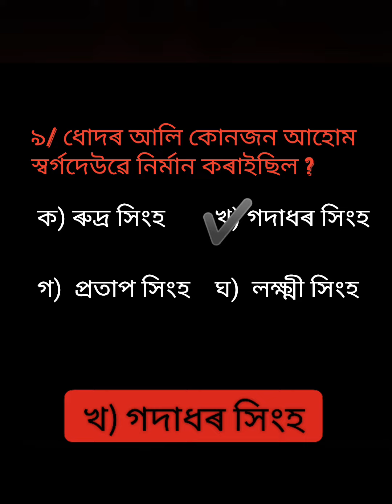জ্ঞানৰ সঁফুৰা ২ ( দহটা কুইজ)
জ্ঞানৰ সঁফুৰা
দহটা প্ৰশ্ন
আহোম যুগ
যুগুতালে মানস বড়াই
তাৰিখ : ২৬/০৪/২০২০